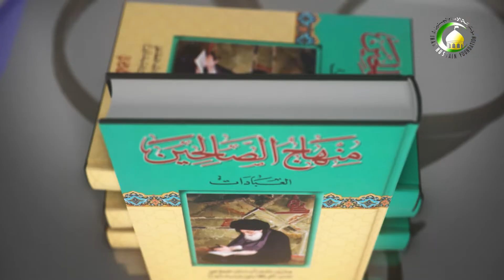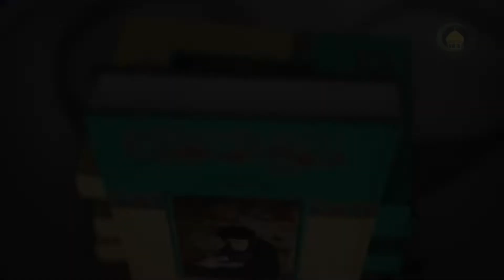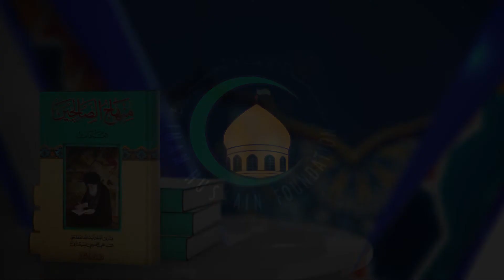210کتاب الطهارة، الفصل الرابع فی المطهرات، مسائل472-475 ص145 - الأستاذ: سماحة الشیخ حسن ضیا العاملی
210    منهاج الصالحین، العبادات، کتاب الطهارة، الفصل الرابع فی المطهرات، مسائل472-475 ص145 - الأستاذ: سماحة الشیخ حسن ضیا العاملی